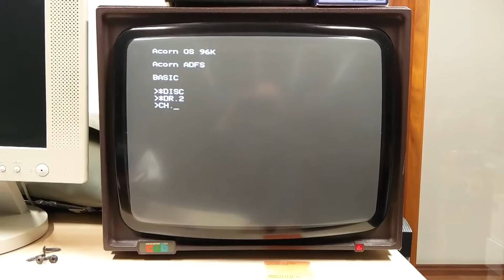BBC B+ Special 12K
Running Steve's shadow RAM test code on a real BBC B+